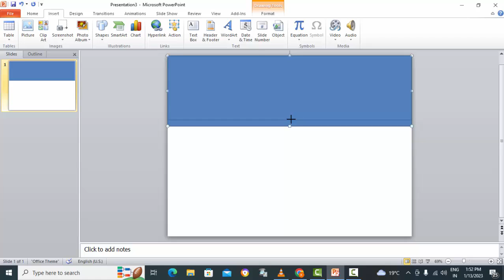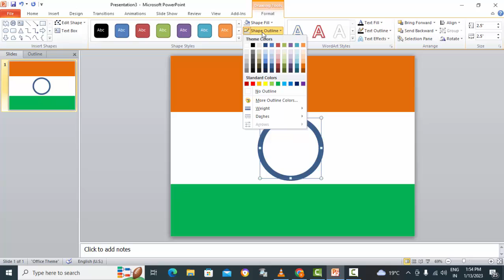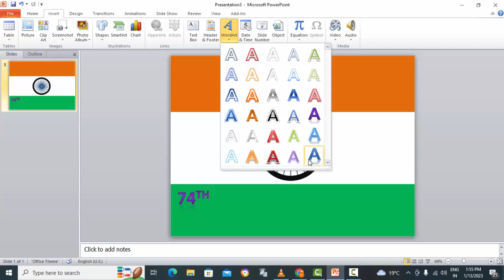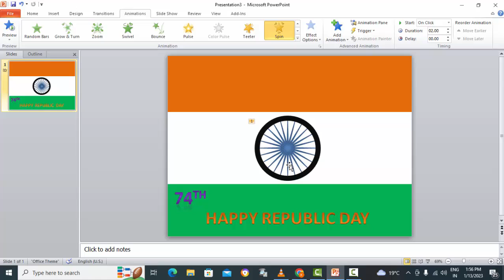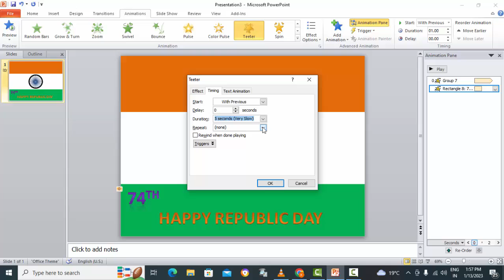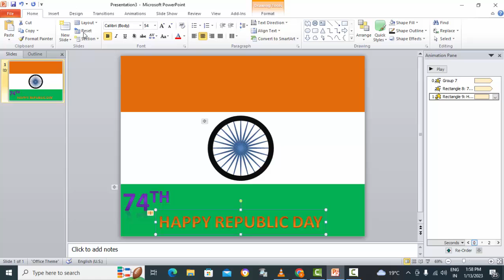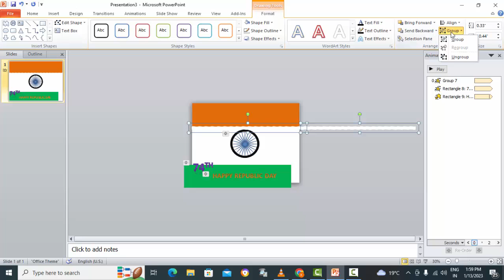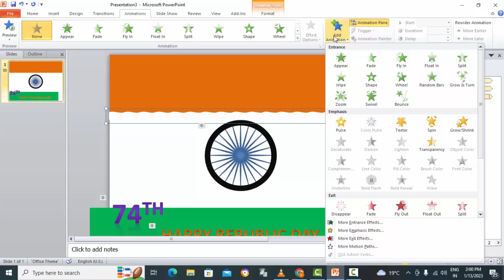Happy republic day powerpoint presentation | 26 january powerpoint presentation | 26 january 2023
Hello Friends this channel only free education:-
दोस्तो मैं हु आप का दोस्त Krishna Varshney मे आप को सिखाऊगा Youtube New Latest Tips & Trick, बने राहिए हमारे साथ और Channel को Subscribe नहीं किया है तो कर लीजिए और Bell Icon को भी Press कर लीजिए
ताकि हमारी आने वाली video के Notification मिलते रहे आप को।

powerpoint presentation 26 january
powerpoint presentation happy republic day
powerpoint presentation 26 january 2023
26 january powerpoint presentation
Happy republic day powerpoint presentation
26 january 2023 powerpoint presentation

Walking Man Powerpoint Animation
Powerpoint 2007 animation
powerpoint animation kaise banaye
powerpoint presentation kaise banate hai
powerpoint animation video kaise banate hai
powerpoint presentation
powerpoint me presentation kaise banate hai
powerpoint kaise chalaye
powerpoint presentation kaise banaye
ppt kaise banaye
presentation kaise banate hai
how to make powerpoint presentation
powerpoint me presentation kaise banaye
mobile se powerpoint presentation kaise banaye
powerpoint tutorial
ppt kaise bnate hai
powerpoint
kaise banaye powerpoint presentation
microsoft powerpoint
powerpoint animation
powerpoint animation tutorial
advanced powerpoint animation
animation in powerpoint
powerpoint tutorial
powerpoint 2016
powerpoint animation effects
animated powerpoint
powerpoint tips
animation
powerpoint tricks
powerpoint video animation
powerpoint training
powerpoint tutorials
powerpoint slide
powerpoint text animation
powerpoint animation tricks
powerpoint slides animation
powerpoint 2020
powerpoint 2019
powerpoint animation
powerpoint in hindi
animation powerpoint
powerpoint animation tutorial
powerpoint tutorial
powerpoint animation in hindi
powerpoint presentation
animation in powerpoint
microsoft powerpoint
ms powerpoint in hindi
learn powerpoint in hindi
powerpoint video animation
powerpoint 2007 animation
advanced powerpoint animation
how to make animation in powerpoint
ppt prasation
powerpoint in hindi
powerpoint presentation
powerpoint tutorial in hindi
how to learn powerpoint presentation
microsoft powerpoint
powerpoint tutorial
powerpoint presentation in hindi
learn powerpoint
ms powerpoint
learn to use powerpoint
powerpoint tricks
learn microsoft powerpoint
how to learn powerpoint
learn microsoft powerpoint 2007